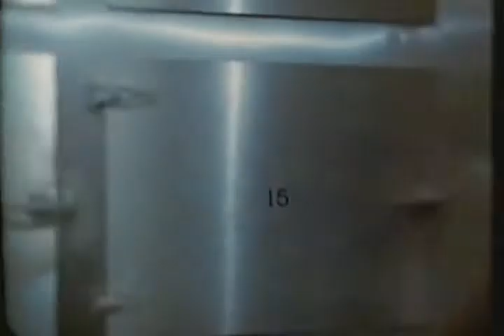Pandemonium (1982) - Featured on HBO in May 1983 Part 4